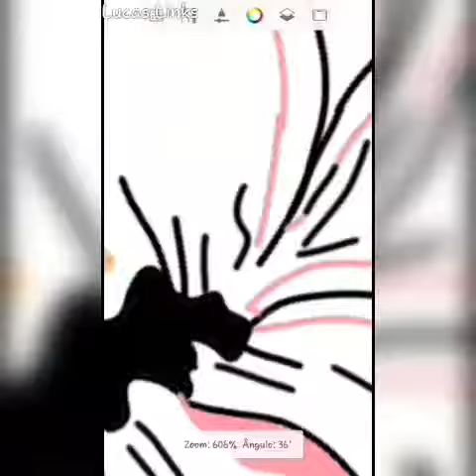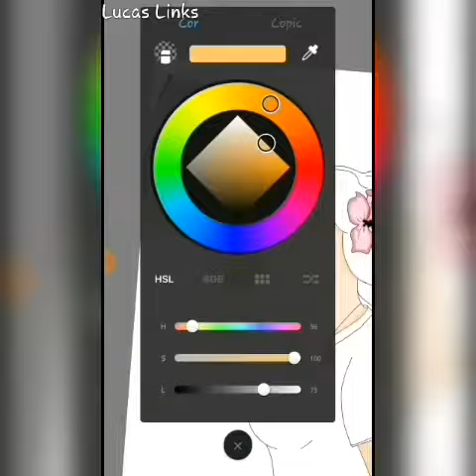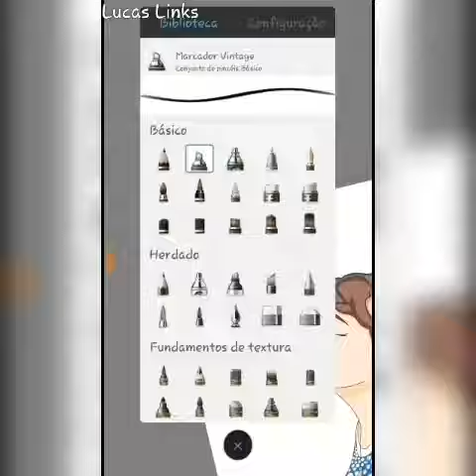Primeiro desenho do canal... desenhando a Giovânia 💜